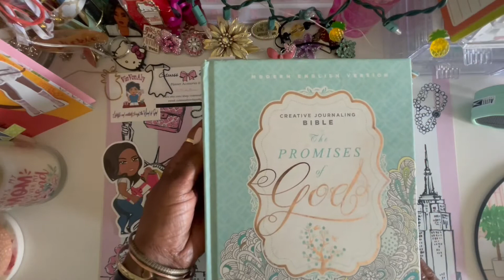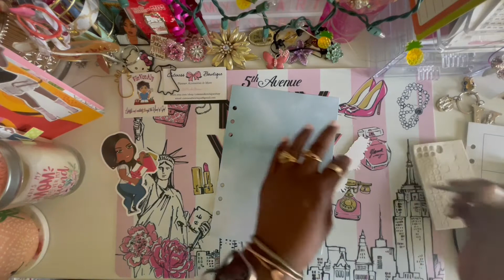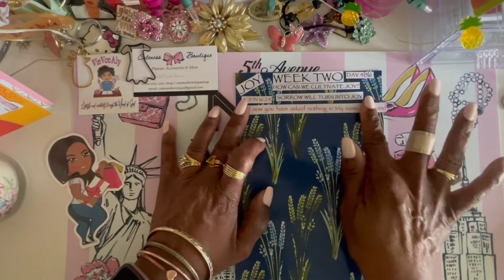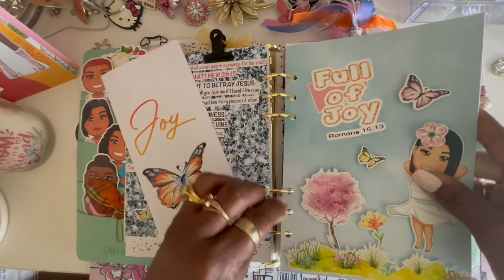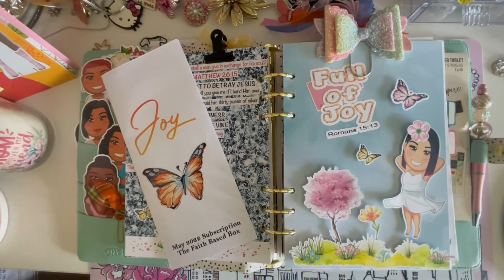Week 2 Devotional Entry | "JOY THROUGH THE HOLY SPIRIT"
Hi Everyone, My name is Vickie and I am Today My Heart Desires,

I am helping Michele of @VinVonAly by Michele here on YouTube. I am doing the weekly Devotionals from her monthly subscription box. I have a big spiritual book to fill behind her devotional entry videos. I hope I do you proud Michele. 🙋🏽‍♀️🙏🏽

Sister Givings is here with us this week. I'm starting  entry week 2 in the May Faith Based Monthly Subscription box titled "JOY" from Vinvonaly. I'm using my Agenda 52 War Binder. Scriptures are typed and printed from the Modern Creative Journaling Bible "The Promises of God". The stickers are from the April Monthly Subscription from Michele's shop VinVonaly, use my PR Code VICKIE20 to save on your purchases. So take out your Devotional book, War Binder, Bible, Journal, Planner and join me in entry week 2.
(pr code can not be used on monthly subscription boxes, oops bags or already discounted prices).

      This weeks scriptures and focus scriptures we will learn are:
JOY
(Joy is defined as cheerfulness, calm delight, gladness
(greatly/exceedingly)
HAPPINESS
(Happiness is defined as brighten up; gleesome; cheer u, make glad or merry)
How can we cultivate Joy? John 16:24
Where is Joy found? Philippians 4:4
Joy in the Holy Ghost? Romans 14:17

ITEMS USED:

Planner A5 Agenda 52 | Won War Binder giveaway from Vinvonaly By Michele
Faith Stickers | Mini Faithful  Sister Givings from Vinvonaly
May Monthly Subscription  |  Vinvonaly
Cuteness Double Bow | Rainbow |Cuteness Bowtique
Pink  Pen | Cuteness Bowtique
Typed scripture writing/font-Papyrus |wps office| Macbook pro
Modern Creative Journaling Bible | Promises of God | Given in Happy Mail
Sticker paper | Wing Office (formerly Pro Office)| Amazon
Gold small embroidery scissors | Walmart
Black Girl Tweezers | Happy Mail (but can be found a Sally's Beauty Supply)
New York Placemat | Happy Mail from my Sissy Joan 🥰
Background music from iMovie soundtrack | Falls | Keith Kenniff

* If you are and new Babe to my channel thanks for stopping by and checking out my content 🥰, to my returning Babes thanks for coming back and showing some love and your support! I appreciate all of you.Thanks. 🥰

* I’m here to share hauls, planners, gifts, happy mail and more. So come join me!!

Thanks for spending your time with me. I hope you enjoyed the video and
 I hope ….
Today Your Heart Desires!
LAYTAH’S!👋🏾

VINVONALY:  🙏🏾  FAITH BASED STICKER SHOP 🙏🏾
(can't be used on monthly subscription boxes, oops bags or already discounted prices)

Creative Fabrica/Fonts/Backgrounds/Graphics/Etc.

$todaymyheartdesires2

FETCH APP: Use code KNHGCU for 2,000 points ($2) when you scan your first receipt into this amazing receipt scanner app. You scan all your receipts on things you need to buy to earn points that you cash out for gift cards to your favorite places (all free)!

*I am not an expert and do not claim to be on anything. Just giving, sharing my experiences, opinions and my heart desire for planners, planning, planning items, stationery and other life situations, etc.